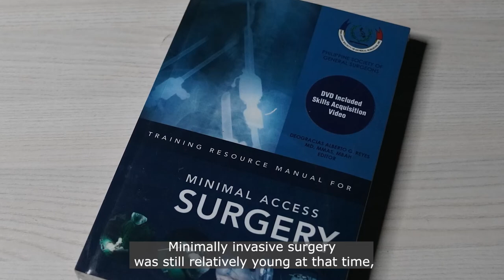Conversations with the CEO and Dr. Deo Reyes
The Medical City’s Center for Advanced Skills, Simulation and Training Innovation (CASSTI) has been training budding surgeons since 2014, through its state-of-the-art multidisciplinary surgical training center.

Find out more from this casual conversation how the Center has evolved through the years, its high-quality training program and why it continues to make a mark in improving surgical skills, simulation and training in the country.